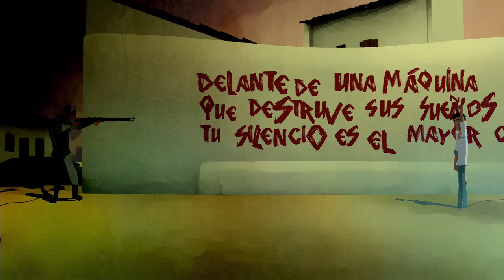Hilo The Movie - Official Teaser Trailer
Just a sneak peek! More coming soon...
Written by: Chrysoula Mologianni
Directed by: Yannis Tsitsonis

Movie Synopsis
"Hilo" is the story of Aaron, a farm boy living in the Spanish countryside in the 1930s. A charismatic child, born and struggling through loss, poverty and the outbreak of a revolution that would tear apart his country. In the midst of a social chaos, in an age were oppressed workers and farmers fight to the end to free their land of the fascist leaders, what changes the course of Aaron’s life is a message. A message written bravely, on a wall, during a battle between nationalist forces and a revolutionary brigade:

"In the sight of a machine that demolishes your dreams, the greatest crime is your silence."